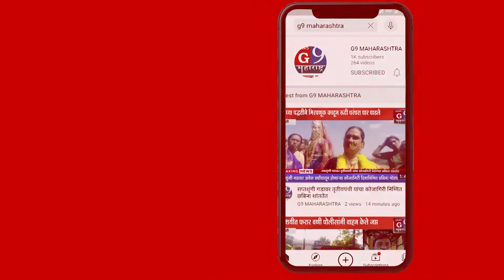श्री भगवतीचे दर्शन सुविधा फक्त ऑनलाईन दर्शन पास द्वारे होणार उपलब्ध..